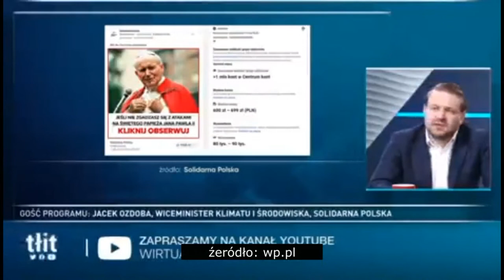Kraków – Warszawa, wspólna sprawa! Witold Bereś, Marcin Celiński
Kraków–Warszawa, wspólna sprawa! O polityce i kulturze, o tym co boli, cieszy, irytuje śmieszy… O tym co tydzień w niedzielne wieczory o 20 będą rozmawiać Witold Bereś i Marcin Celiński.